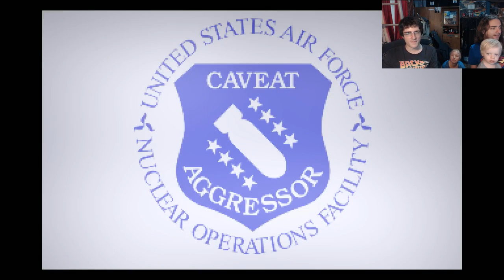ICBM! - Missiles Please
We dropped the ball here a bit. Something you have to understand is that it's a little tough to focus on and figure out games when you're in the middle of a party (David's birthday + Easter, in this case). And it's like .. well we could table this for later and figure out the game some other time, but the truth of it is that there very rarely is 'some other time', so we just have to roll with it.

There's more than a couple of videos like this in my "never to be uploaded" folder, but sometimes I'll put them up anyway as a means of saying - hi! Sorry about the staggered uploads. There is no plan for the future right now. Been doing an assload of thinking about channel stuff. Not pulling the plug just yet, I hope.